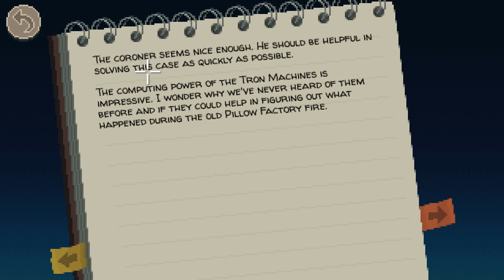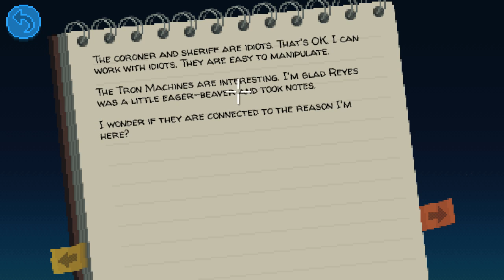Thimbleweed Park | Let's Play Ep.2 | So Many Easter Eggs! [Wretch Plays]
Let's play Thimbleweed Park!  Our investigators do a double-take when meeting the town Coroner while an alley exploration leads to Reyes being ambushed and Ray running into some familiar faces.